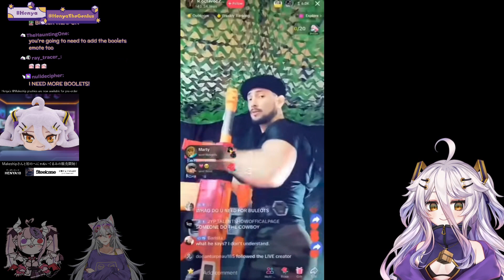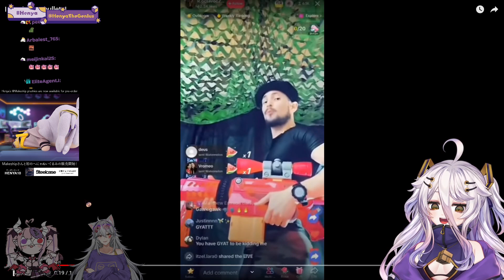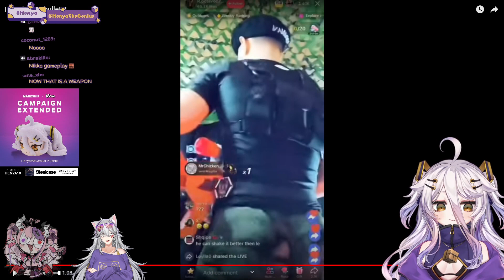Zentreya Showed Henya "I NEEED MORE BOOLETS"